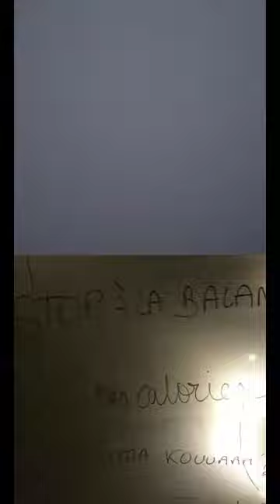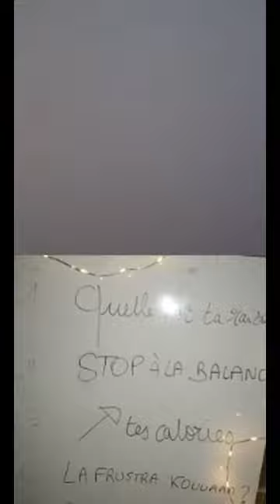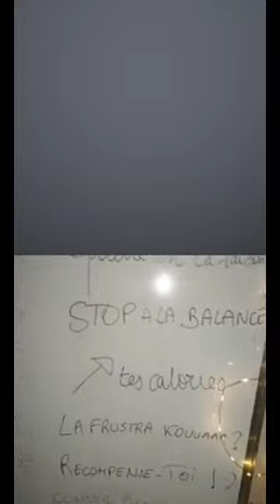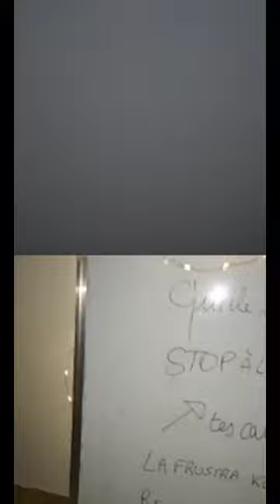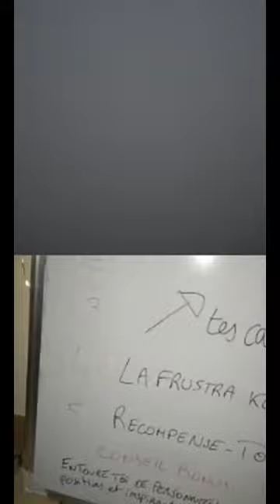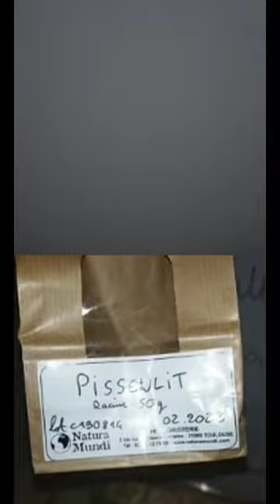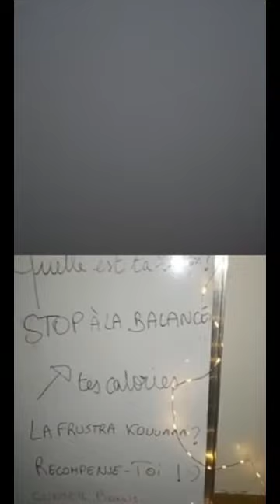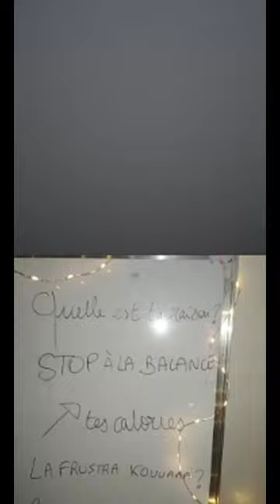5 astuces pour perdre du poids sans perdre le plaisir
Tu as besoin d'astuces pour te booster dans ta perte de poids, cette vidéo est faite pour toi.